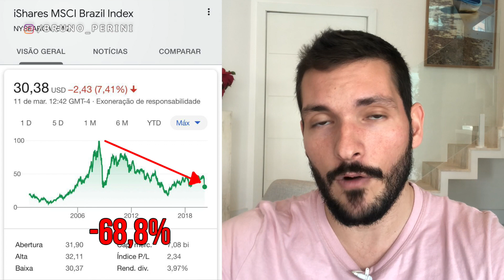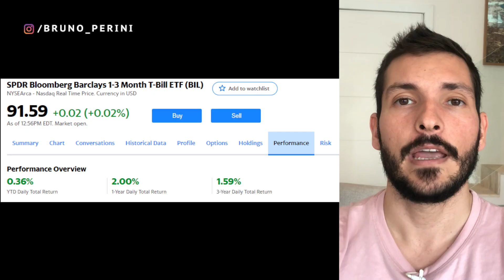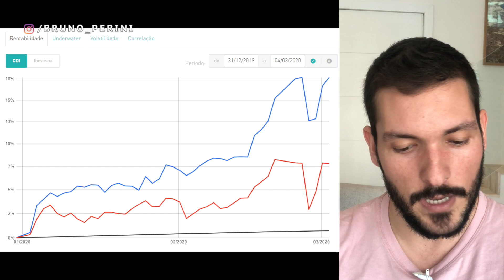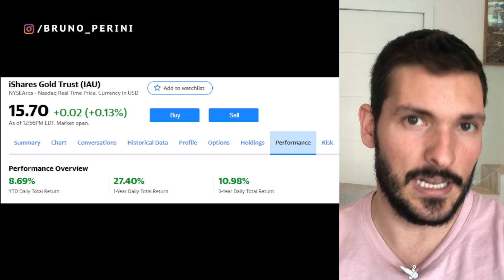Crise mundial! O que está acontecendo e como eu protejo meu dinheiro?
- VAMOS INVESTIR JUNTOS? Conheça o Fundo ARCA

- Entre para terceira turma do Viver de Renda Cripto, clique aqui para fazer sua matrícula

- - Desde o começo do ano as bolsas caem pelo mundo e os ativos de risco sofrem com os temores de uma desacelaração global.
Entenda nesse vídeo o que está acontecendo, porque os mercados caem tanto e veja quais ativos eu uso para proteger meu patrimônio de uma desvalorização intensa.

ATENÇÃO: As publicações deste canal têm caráter exclusivamente educativo. O conteúdo aqui existente não se trata de recomendação, indicação e/ou aconselhamento de investimento, sendo de única e exclusiva responsabilidade do espectador a tomada de decisão e os consequentes riscos.